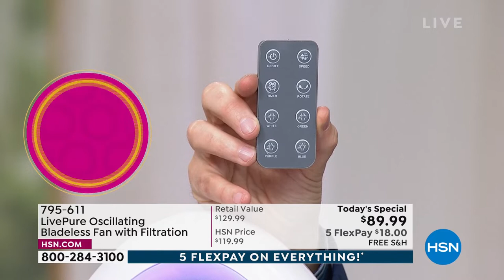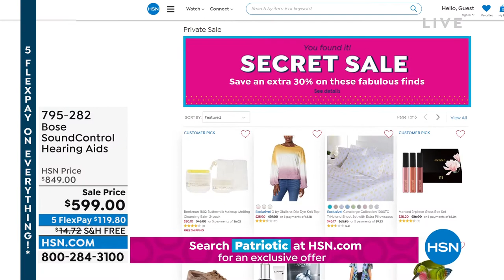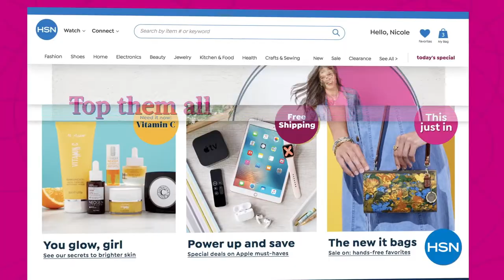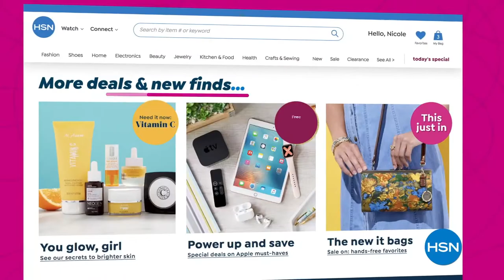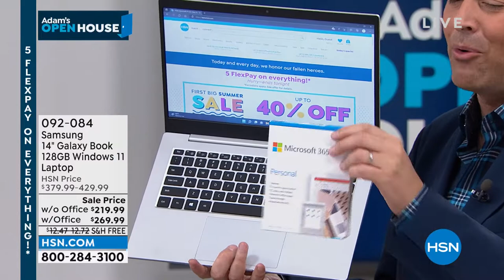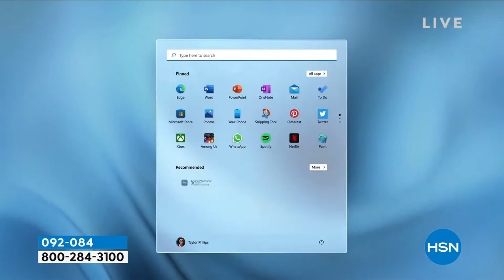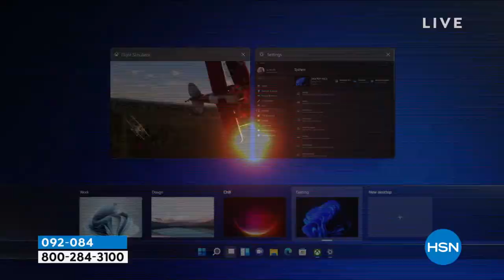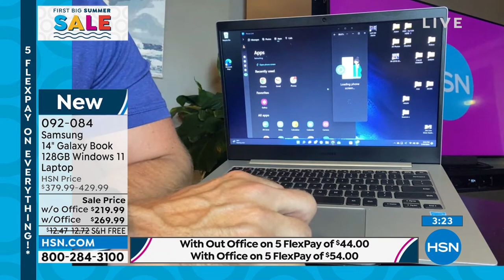HSN | Adam's Open House - First Big Summer Sale 05.30.2022 - 09 PM